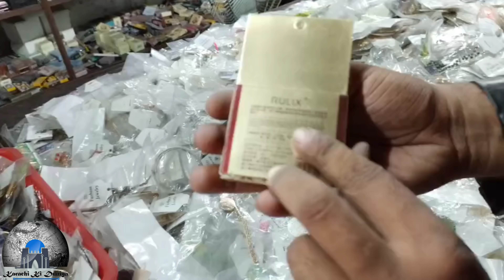Latest Video Of Container Market | Chor Bazar | Non-Custom Products Markets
Container market, Daroghawala, Lahore, Punjab 54000
Copyright Prohibited ⓒ - Karachi Ki Duniya